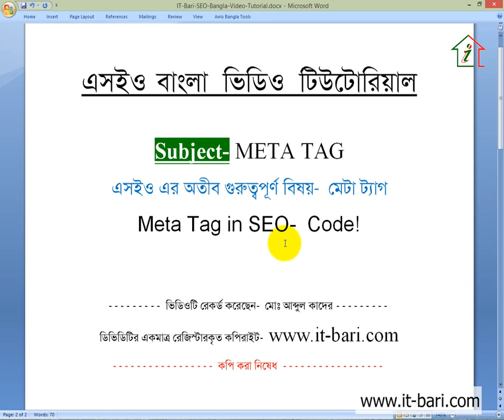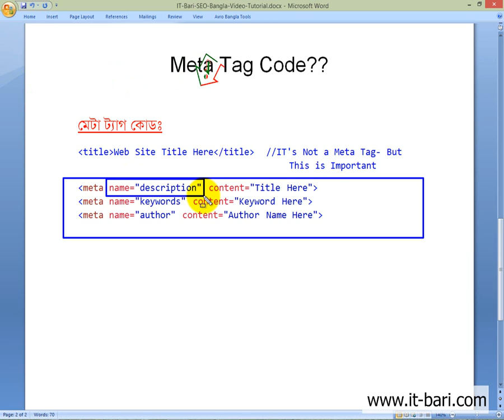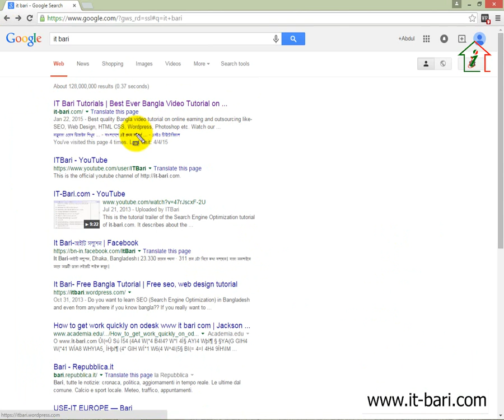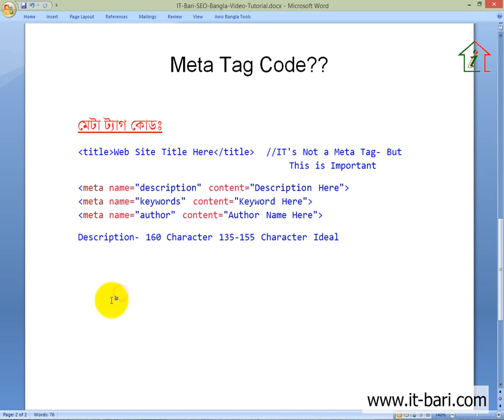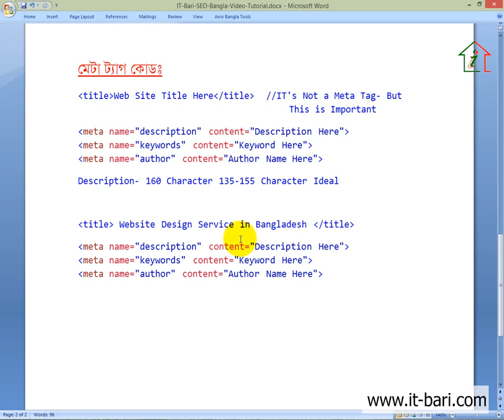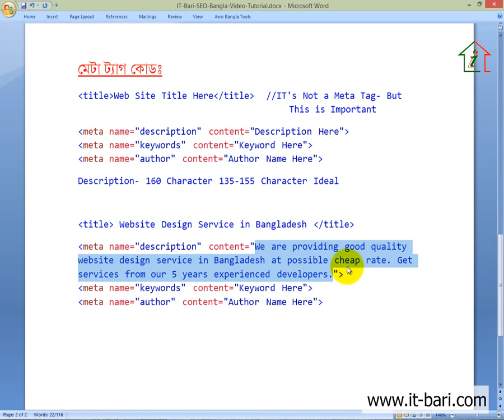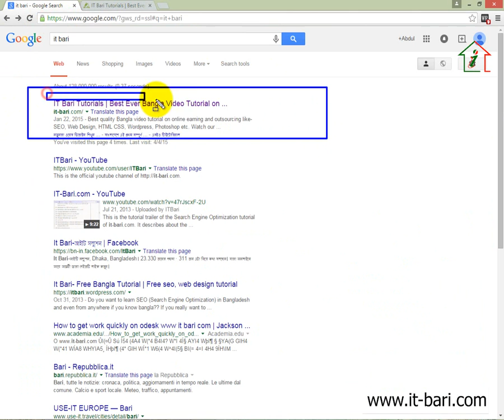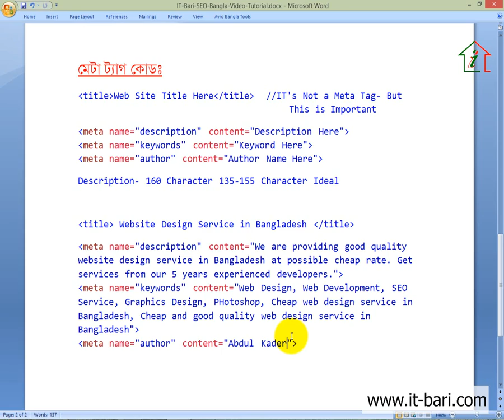22 On Page Optimization - How to Create Meta Tag || SEO Bangla Video Tutorial